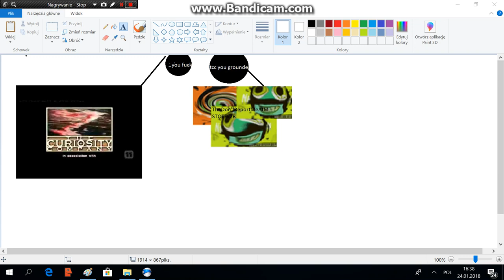The Curiosity Company Gets Grounded For Making I KILLED AFTVE GETS GROUNDED AND BLOWS UP